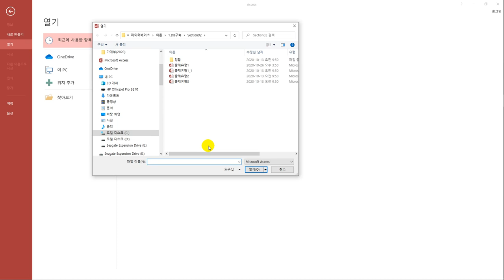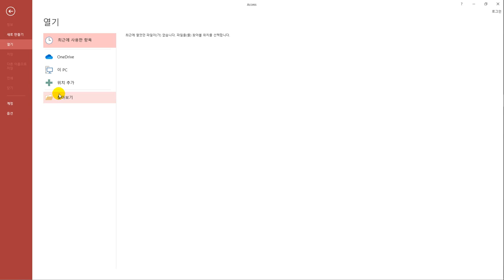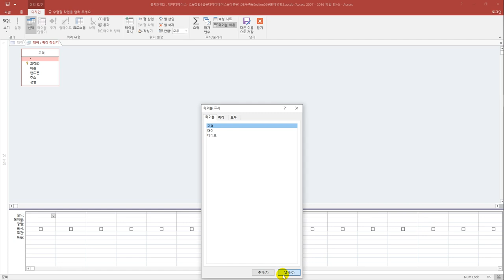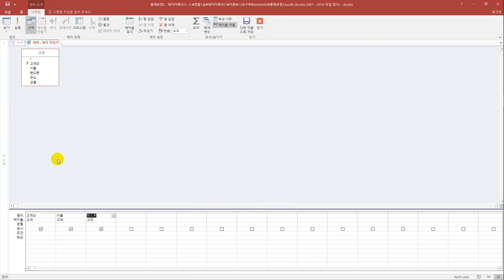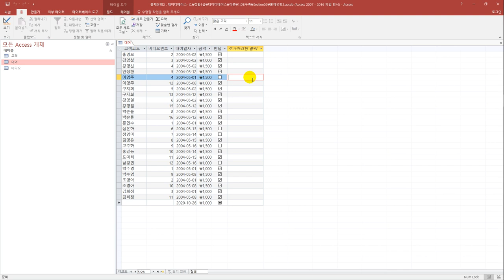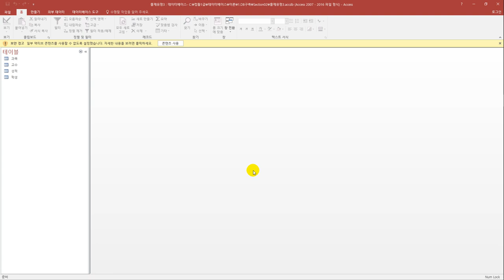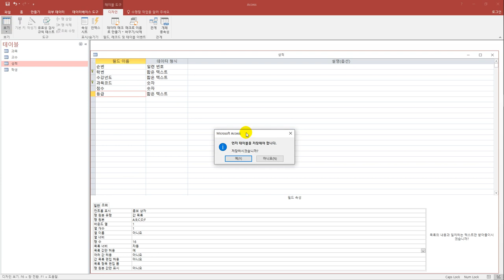[컴활1급실기] 필드 조회 속성 설정